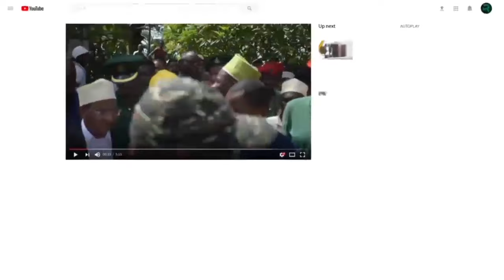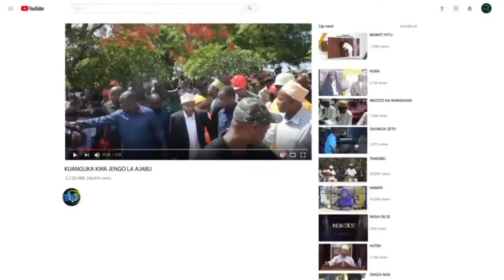KUMEKUCHA WANAWAKE WA ACT TUMEJIPAGA 2025 KWA JILI YA MHE OMO IKULU ZANZIBAR KITAELEWEKA MWAKA HUU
Wanawake wa Act Tumejipaga Zanzibar KumeKucha 2025 Kwani Mwaka Huu KitaeWeleka? Jiunge nasi tukichunguza maisha ya wanawake katika Sheria ya Tumejipaga Zanzibar na safari yao ya kufikia malengo yao katika mwaka wa 2024. Je, mwaka huu ndio utakuwa mabadiliko makubwa kwao? Jua katika video hii ya ufahamu.